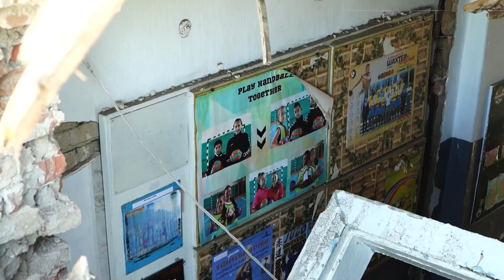Щоденно сапери ДСНС очищають від російських «вибухових подарунків» територію України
Українська земля – найквітучіша!

Українські ліси – найщедріші!

Українські поля – найродючіші!

Ворог засіває їх небезпечним залізом і розставляє смертоносні пастки!

Але це наша країна, наш дім і наші життя!
Щоденно сапери ДСНС, незважаючи на втому і ризики для власного здоров’я, крок за кроком очищають від російських «вибухових подарунків» території, де велися воєнні дії і звідки мужні українські захисники вже вибили загарбників!

Дякуємо нашим піротехнікам за титанічну працю, незламність і збережені життя!